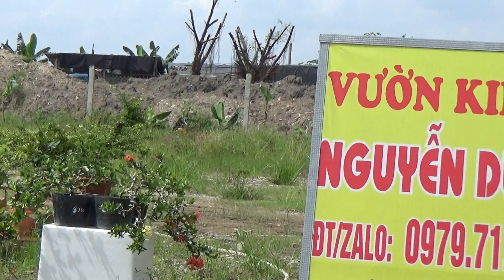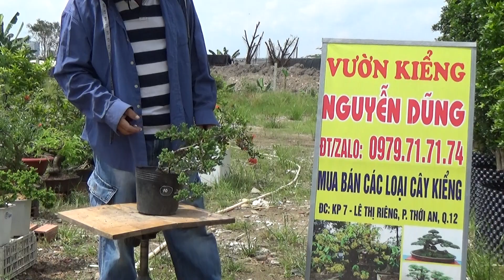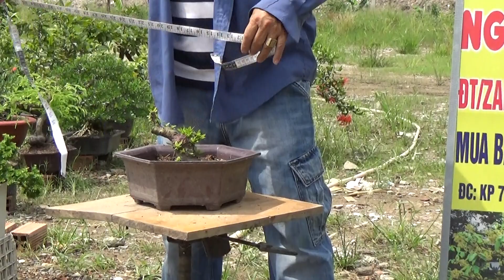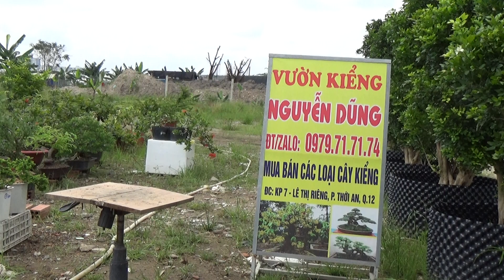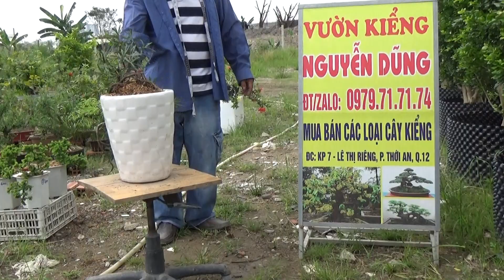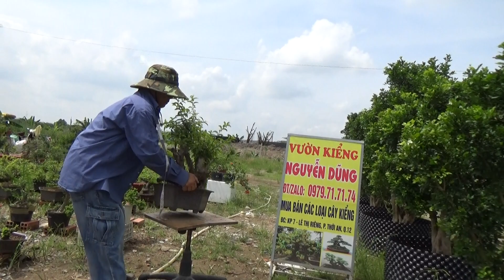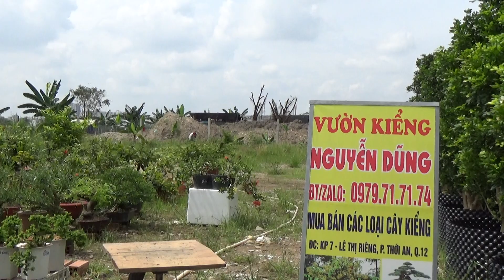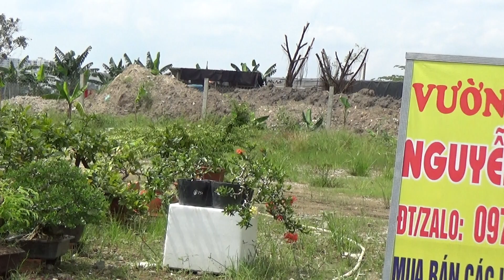VƯỜN KIỂNG NG-DŨNG B_SHIP CÂY RẺ GL 26-10-2020 Q12 TPHCM - 0979717174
Vườn kiểng Nguyễn Dũng - KP 7 - Lê Thị Riêng - p Thới An - Q12 TPHCM . Tel - Zalo : 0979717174 . Rất vui  chào đón quí khách .